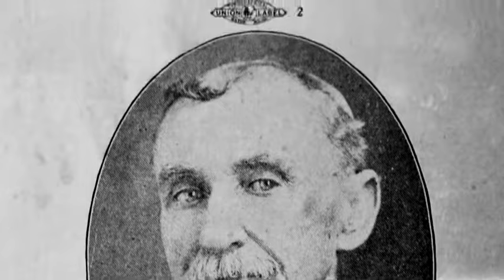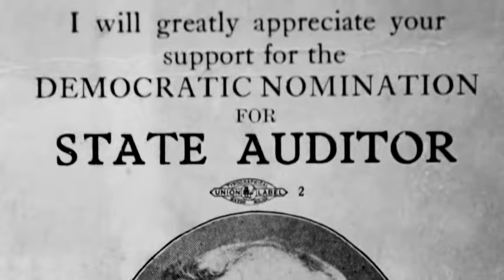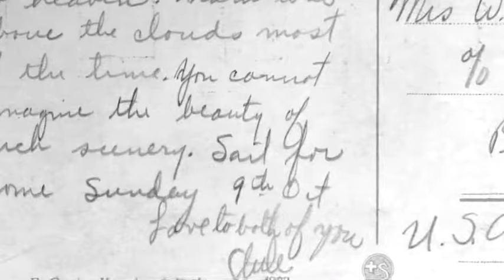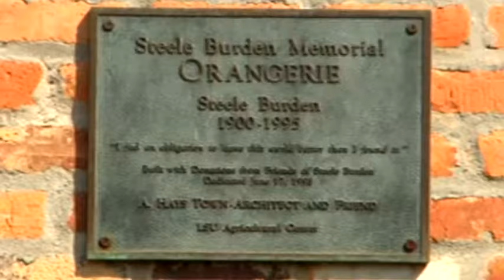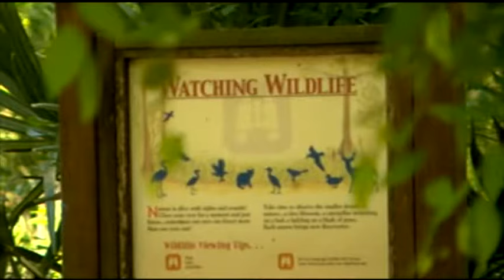Burden Museum & Gardens: A Family's Gift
In 1966, siblings Steele and Ione Burden, along with their sister-in-law, Jeannette Monroe Burden, began donating 440 acres of their family's property to LSU to be enjoyed by future generations. Today, it is known as Burden Museum & Gardens. Burden Museum & Gardens includes the LSU Rural Life Museum, the LSU AgCenter Botanic Gardens and Windrush Gardens.
Burden Museum & Gardens offers discovery and adventure through historic, natural and educational experiences that provide a window into Louisiana’s rich, cultural past. Situated on 440 acres in the heart of Baton Rouge, it is a must-visit destination for anyone interested in the flora and fauna of Louisiana’s lush landscapes and agricultural heritage.

LSU AgCenter Botanic Gardens
at Burden Museum & Gardens
4560 Essen Lane
Baton Rouge, LA 70808
Open 8 a.m.-5 p.m. every day